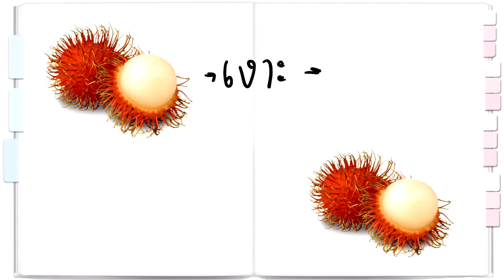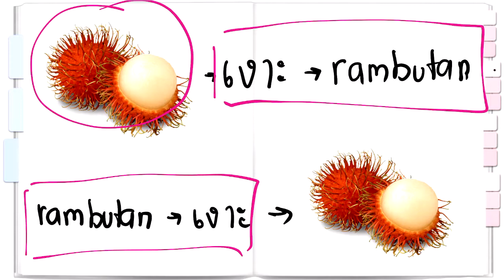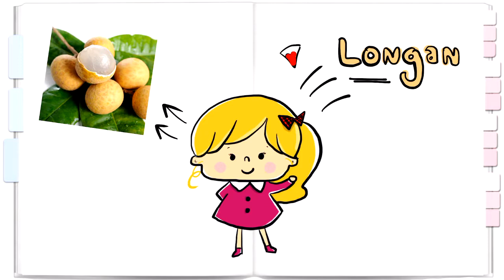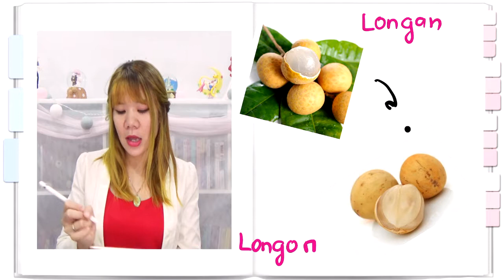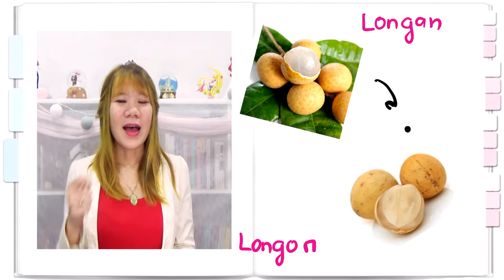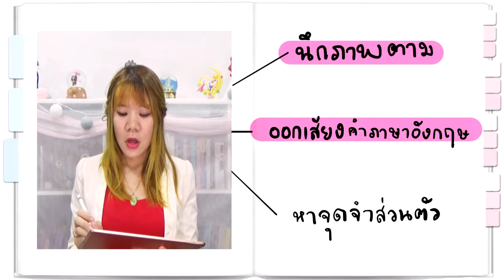เทคนิคจำคำศัพท์ ในชีวิตประจำวัน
เรียนภาษาอังกฤษและมีปัญหาคลังคำศัพท์ในหัวน้อย
จำศัพท์ไม่ค่อยได้ ท่องแล้วก็ลืม มาดูวิธีจำแบบบอนนี่กันค่ะ ^^